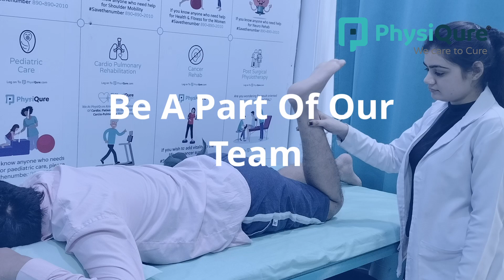TEAM PHYSIQURE IS LOOKING FOR PASSIONATE PHYSIOS TO JOIN THE TEAM.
Submit your resumes at or whatsapp on to be a part of Central India's first Rehabilitation Hospital, PhysiQure CTN Hospital, Sagar.